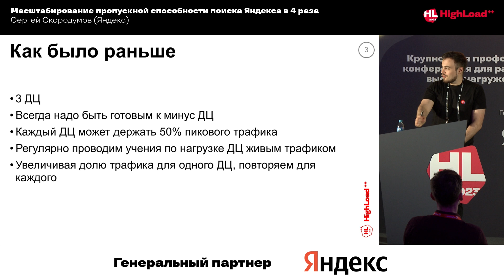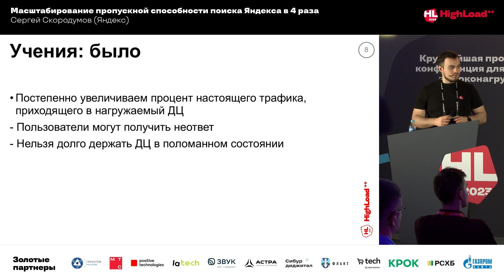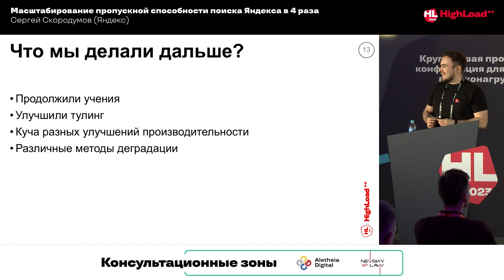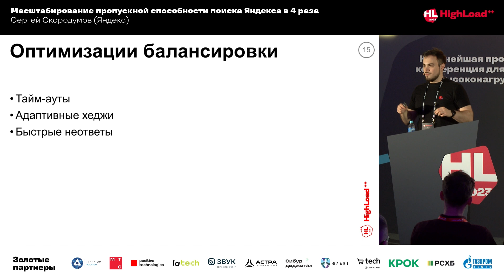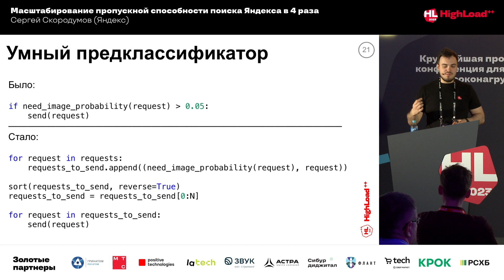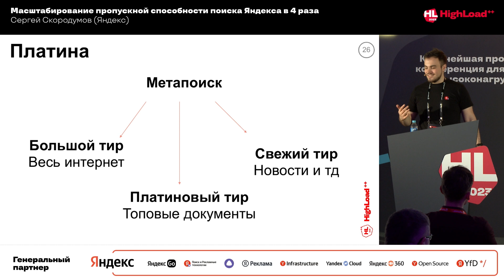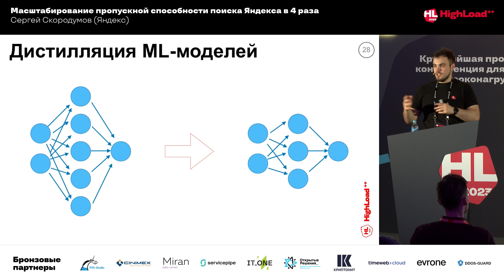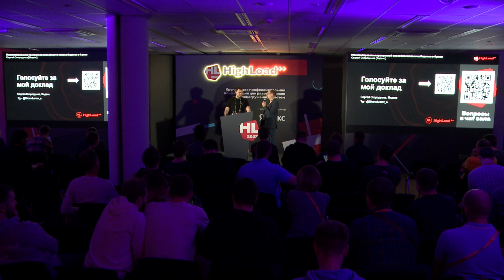Масштабирование пропускной способности поиска Яндекса в 4 раза / Сергей Скородумов (Яндекс)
Мир постоянно меняется, Яндекс потерял кластер в Мантсале, поставки железа усложнены. Поэтому мы озаботились подготовкой к растущим нагрузкам при меньшем объеме железа.